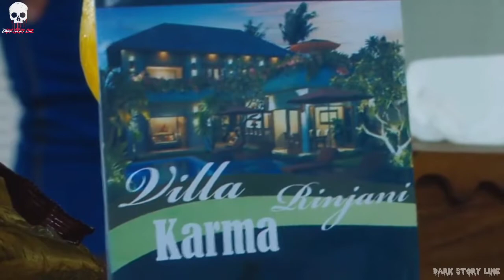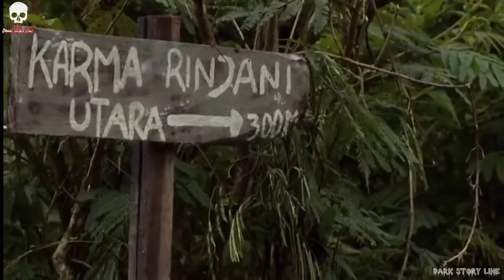RASUK (2018) EXPLAINED IN BENGALI | True Explain | Explain In Hindi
Hello bondhura description e aser jonno Dhonowabad... 😍🥰😘

Bondhura ai video ti te ami Rasuk 2018 indonesion flim, explain korechi, flim e bhojhano hoyeche dukko kosto ar nejer filling guli jodi.,amra nijeder modde atke rakhi, kauke jodi express na kori tahole tar charecter kemon hote pare, flim ti horror tara 3 bhodhu mile akti vila te jai, sekhane akti mayer soul physical body ke kujte thake, ki vabe tara bacche sekhan theke firbe, tai ai movi te bhojhano hoyeche, ami ai video ti te movie ti chotto kore explain korichi...🌹😊

Bondura ai movi ti jodi tomara dhkte cho indonesia flim

bondura amader sathe thakun ar amader support korun 😘🥰😍 Thank you 😊

true Explain